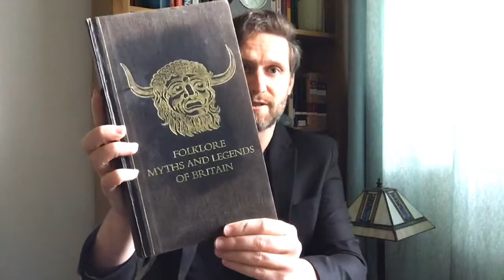Rob’s Song & Story Time Part II - Markus Michelucci & Chris Buglass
This week’s song goes out to my Canadian brother from another mother, the legendary Rob Aldridge (who’s a brilliant and hilarious musician, see him play if you ever get a chance)! Another legend Chris who I’m lucky to have playing in the band with me is with me on this one! Little talk at the end of some of my favourite recent books and a short story at the end! Enjoy!

Song by Markus Michelucci. Lyrics by Markus Michelucci & Daria Lanz